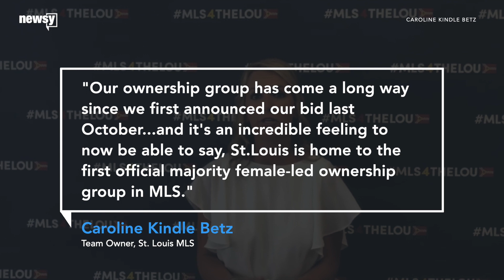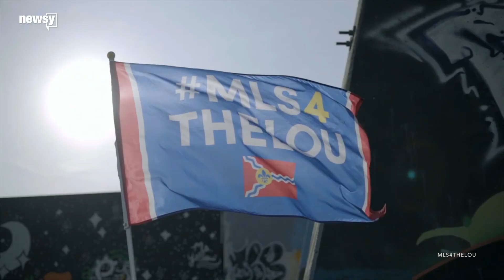MLS brings team to St. Louis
The new St. Louis club team is the first female majority-owned club in MLS history.